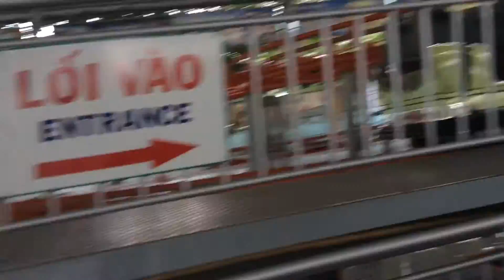On a ride aging